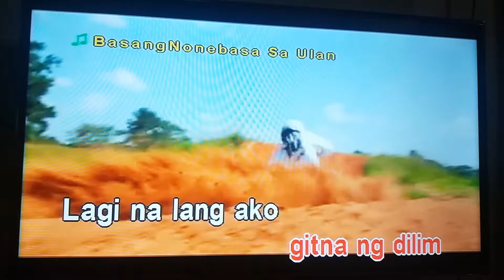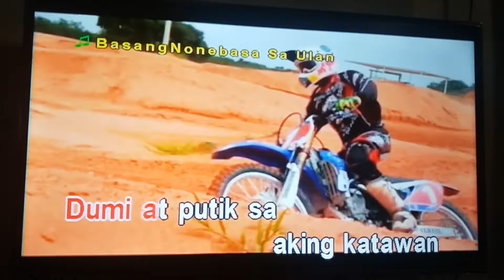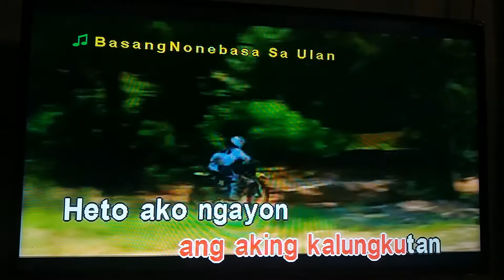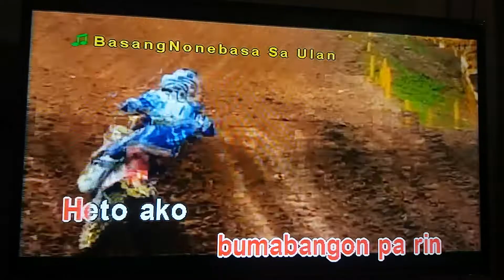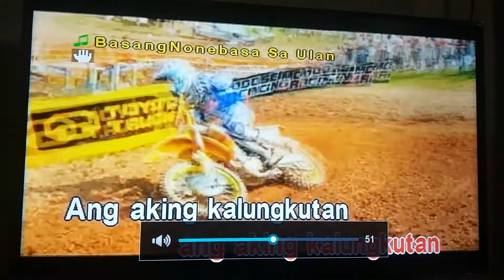Basang Basa sa Ulan KARAOKE by Aegis